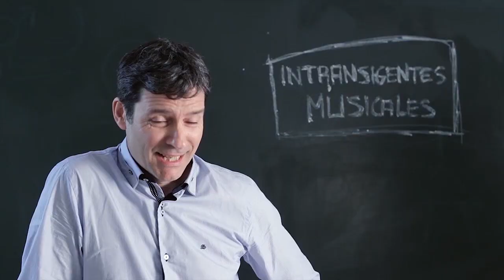"Clases de lo Social, La webserie" Trailer segunda temporada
Trailer de la segunda temporada de la webserie "Clases de lo Social"